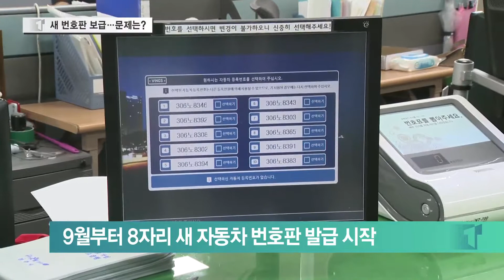8자리 번호판 보급 시작…번호 인식 시스템은?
자동차 번호판이 기존 일곱 자리에서 여덟 자리로 바뀌어 발급되고 있습니다.
민간, 공용주차장 등의 차량번호 인식에는 문제가 없을까요?